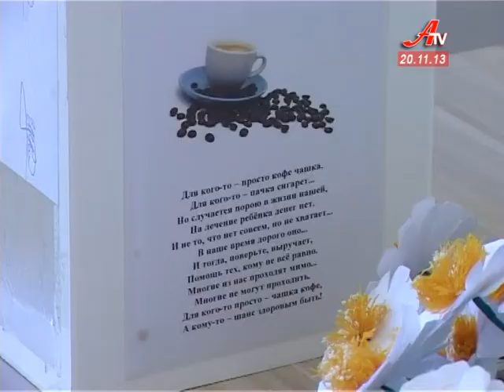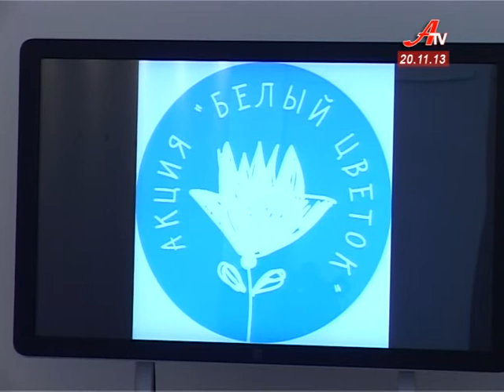Свято «Білої квітки»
У Сумах стартувала акція «Свято «Білої квітки». Її ініціатори - учні Свято - Миколаївської школи, де 19 грудня всі бажаючі зможуть придбати ромашку. Виручені кошти підуть на благодійність.